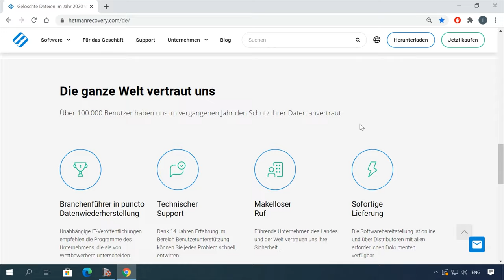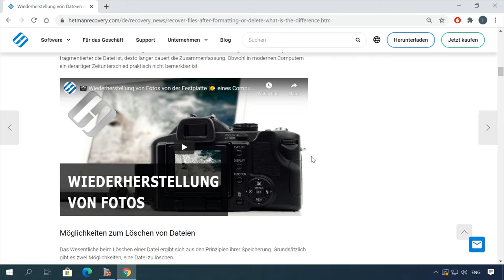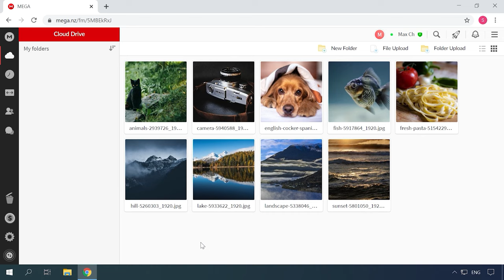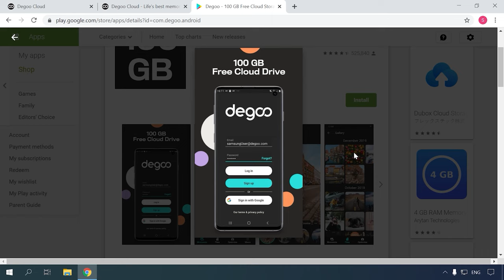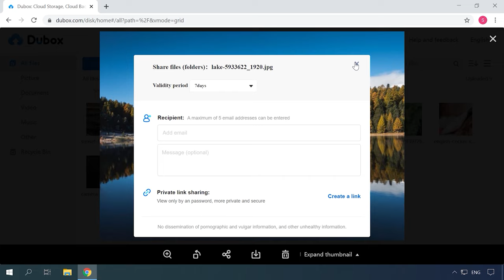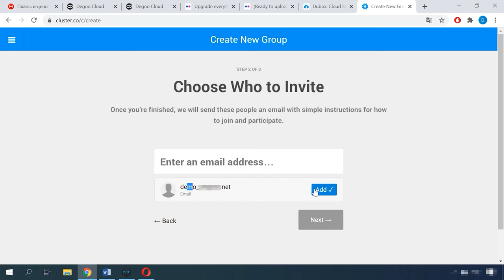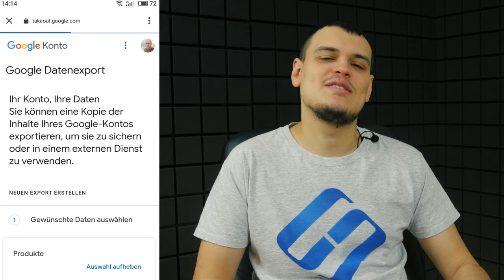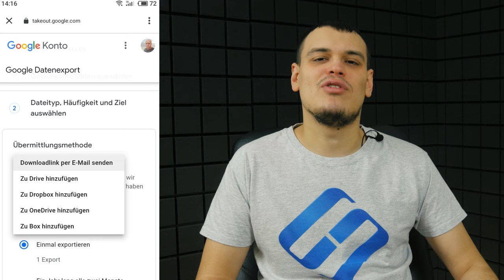Die besten kostenlose Cloud-Fotodienste: Alternativen zu Google Fotos - Geniale Foto-Backup-Lösungen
👍 In diesem Video zeigen wir Ihnen die besten kostenlosen Cloud-Fotodienste als Alternativen zu Google Fotos. Entdecken Sie geniale Foto-Backup-Lösungen, die Ihr Leben vereinfachen und nie wieder wertvolle Erinnerungen verlieren lassen!

👉 Fotos öffnen sich nach Wiederherstellung nicht, was muss man tun?

📚 Inhalt:
00:00 – Intro
02:47 - Mega
03:36 - Deegoo
04:42 - Flickr
05:16 - Dubox
06:16 - Yandex-Disk
07:05 - Cluster
07:46 - Richten Sie Ihren eigenen NAS-Speicher ein
08:42 - Wie man Fotos aus Google Fotos auslagert, wie man sie in einen anderen Dienst importiert
10:24 - Fazit

Andere Videos